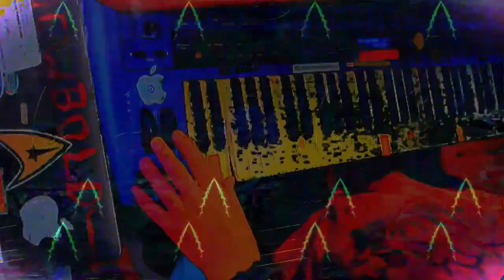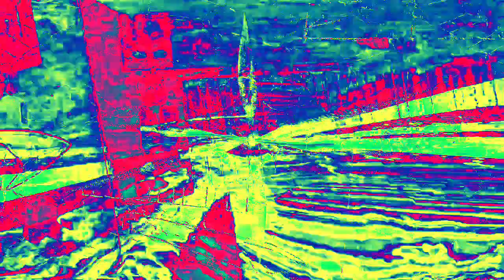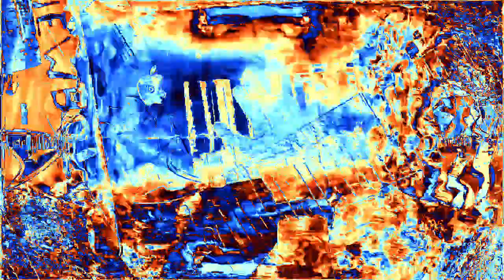[EPILEPSY WARNING] Movie 23 02 16 05h00m33s